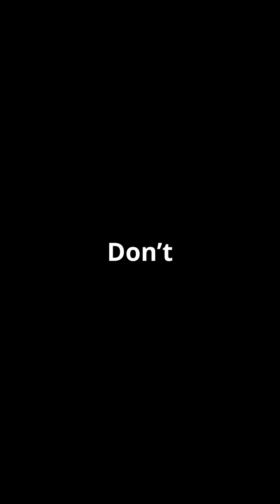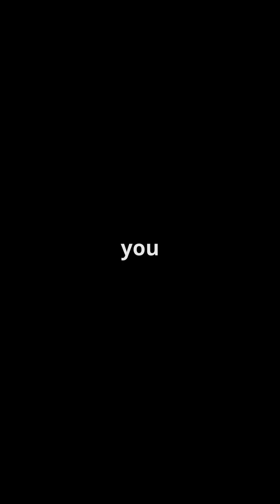STRONGEST Animal Bite Forces: Top 7 Bite Powerhouses Ranked!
Which animals have the strongest animal bite forces? From the massive jaws of crocodiles to the powerful bites of great white sharks, these creatures crush their prey with incredible force! Discover the top 5 animals with the most powerful bites, ranked by their jaw strength and hunting abilities, and learn how these bites help them survive in the wild.

🐾 Fascinating animal facts, epic comparisons, and a closer look at nature's most curious clones!🐒

Dive into the wild world of animals and insects as we compare creatures with strikingly similar traits or appearances. From mimicry masters to evolutionary lookalikes, discover what truly sets them apart.